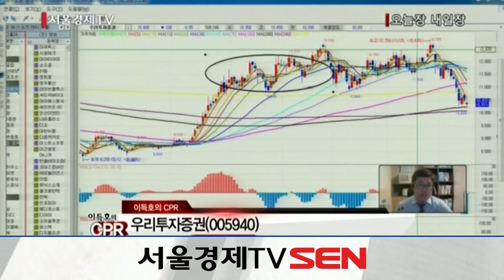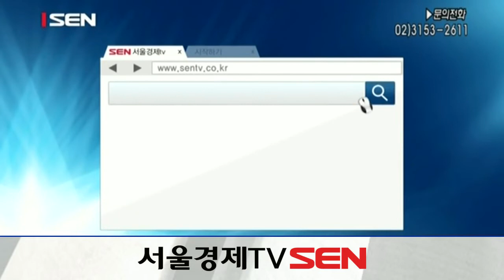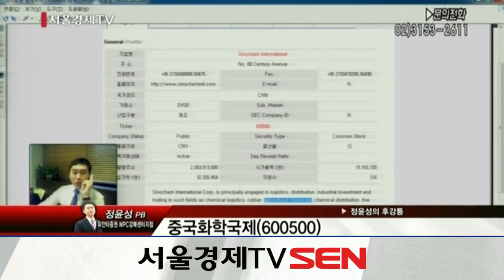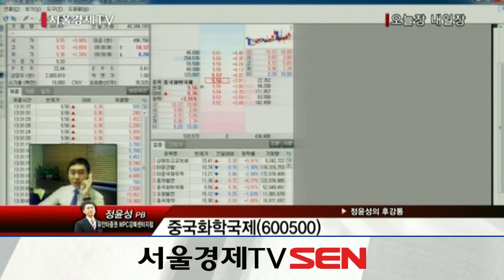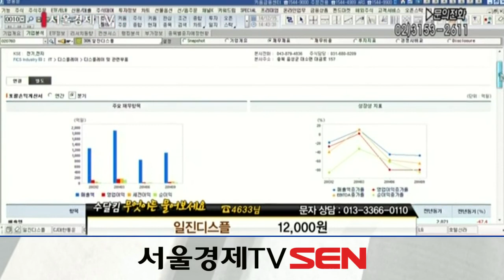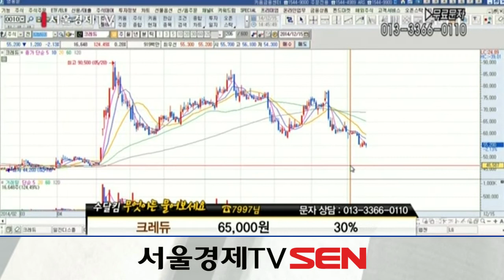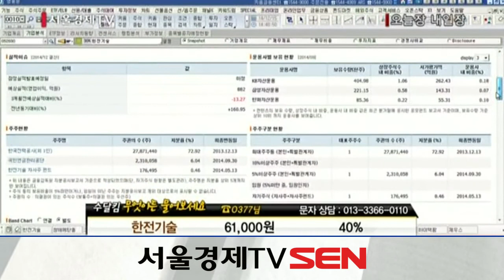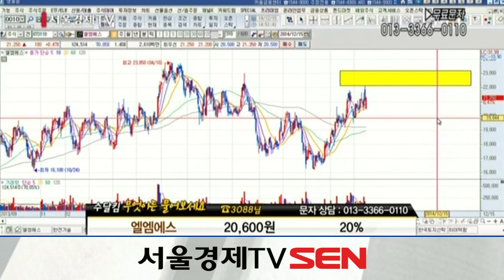20141215_오늘장 내일장_235회